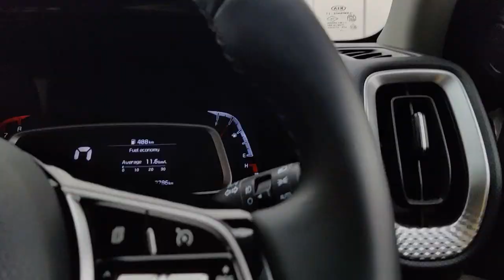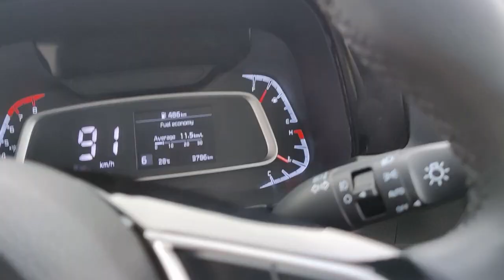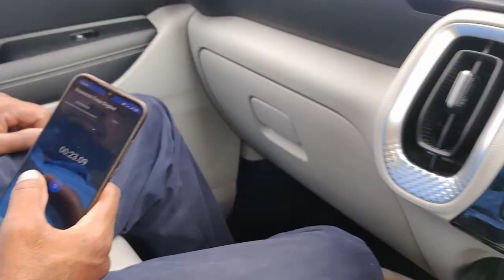KIA SONET 2022|| Full Risky SPEED TEST - आज जोश दमदार है 😂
In this video, I am going to show you practically on camera high speed acceleration test. Never recommended to anyone on busy roads.The video is impressive and interesting too ,so watch this video till the end to know the response of our sonet car 🥰🥰

😎Hum bhi Instagram chalate hain 😁 @Ajcaaryaar

Welcome to the official channel of ''CaarYaar''.

→ full audio setup review. about Interiors, exteriors, features, ride and handling etc.
→ Guys agar aap apni car hamare channel par review karana chahte hain. Toh  mail karain.

kiasonet2021 kiasonetpetroldiesel kiasonetaccelerationtest CaarYaar kiasonettopspeedpetrol kiasonet0to100accelerationtest kiasonetpetrol0-100accelerationtest#kiasonetimtaccelerationtest#kiasonetbrakingtest#kiasonetmileage#kia#kiasonet#kiasonettopspeedgonewrong#kiasonet0to100speedinseconds#kiasonetspeedtest#kiasonethilldrive#kiasonetsuspension#kiasonetaverage#kiasonetmodified#kiasonetmodification#kiasonethtkplusimt#kiasonethtx#kiasonetbuildquality#kiasonetbasemodel#kiasonetonroad#kiasonettophighspeed#kiasonetinstantpickup#kiatopspeed#kiasonetfailure#kiaseltostopspeed#kiasonetgtline#kiasonet1.2lpetrol#kiasonetdct#kiasonetimt#sonetinterior#sonetsunroof#sonetspeakers